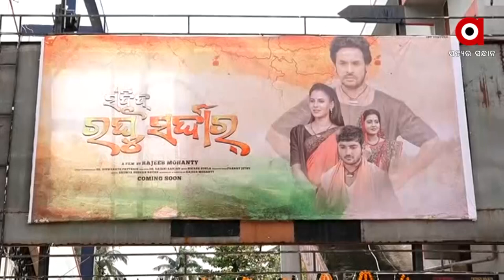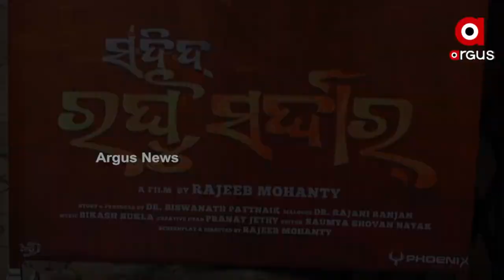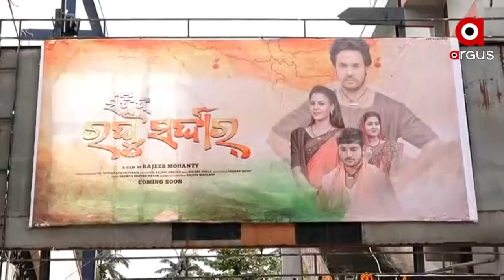2021 ମସିହା ଓଲିଉଡ ପାଇଁ ଆଣିଥିଲା ମିଶ୍ରିତ ଫଳାଫଳ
2021 ମସିହା ଓଲିଉଡ ପାଇଁ ଆଣିଥିଲା ମିଶ୍ରିତ ଫଳାଫଳ । କରୋନା ପାଇଁ ଫିଲ୍ମ ବ୍ୟବସାୟ ଠପ୍ ହୋଇପଡିଥିଲା ସତ ମାତ୍ର ଓଟିଟି ପ୍ଲାଟଫର୍ମ ସାଜିଥିଲା ଦର୍ଶକଙ୍କ ପାଖରେ ପହଞ୍ଚିବାର ଜରିଆ । ସେହିପରି ବର୍ଷ ଶେଷ ଆଡକୁ ରିଲିଜ ହୋଇଥିବା କେତୋଟି ଫିଲ୍ମ ବେଶ ସଫଳତା ଆଣି ଦେଇଥିଲା ।..